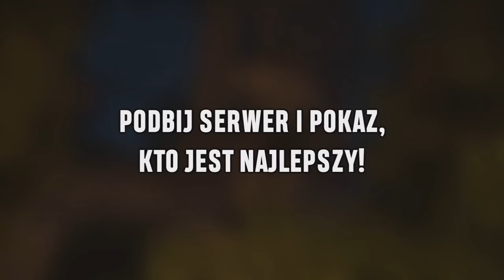Dragon-Survival.EU - EPICKA EDYCJA - MUSISZ TO SPRAWDZIĆ!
IP:Dragon-Survival.EU